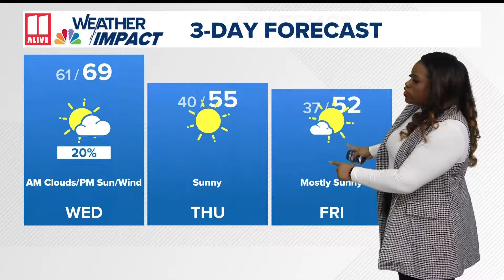Cooler weather on the way to Georgia | Here's what we know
After the rainfall moves out, expect cooler weather and higher winds.